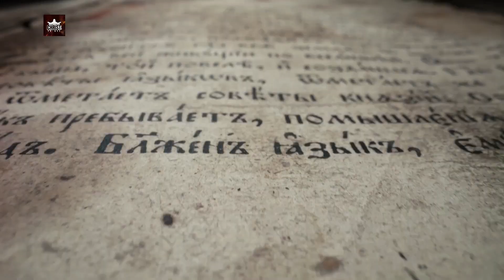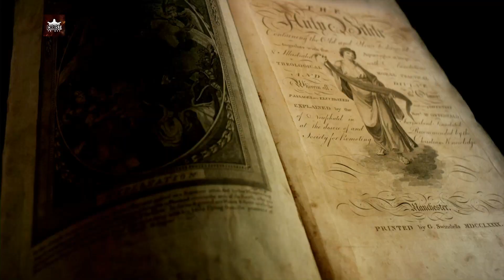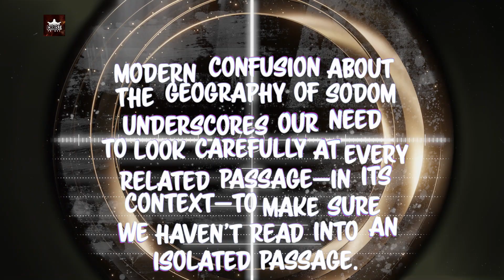Unveiling Secrets of Sodom: An Archaeological Discovery!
Amazon Music
In this captivating video, we dive deep into the archaeological evidence supporting the existence of the biblical city of Sodom. Join us as we examine intriguing interpretations and share fascinating discoveries that shed light on the mysteries surrounding this ancient city. While it's important to note that absolute historical facts may vary, this exploration offers a compelling glimpse into the possible reality of Sodom. Don't miss out on this thought-provoking journey!

OUTLINE:

00:00:00 Unveiling the Lost City
00:01:54 Exploring Bab edh-Dhra
00:03:50 The Biblical Argument
00:06:08 The Final Verdict
00:08:08 Reflections on the Lost City

In this groundbreaking video, we delve into the fascinating discovery of Sodom, an ancient city mentioned in biblical accounts. Join us as we uncover the secrets and mysteries hidden beneath its ruins, shedding light on its historical significance. Our expert archaeologists meticulously examine the evidence, revealing the captivating story behind the rise and fall of this once-thriving civilization. Discover astonishing artifacts, unearthed structures, and hear the intriguing theories surrounding Sodom's eventual demise. Brace yourself for a mesmerizing journey through time as we unveil the enigmatic secrets of Sodom! Don't miss out on this eye-opening exploration!

For more captivating archaeological insights and biblical studies, visit our